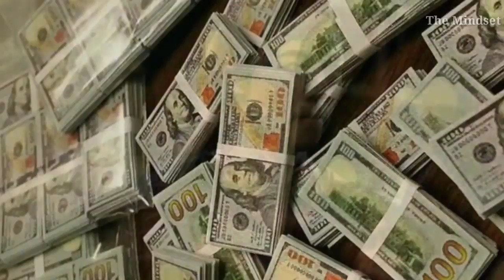आप अपनी जिंदगी में करना क्या चाहते हैं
Hello Friends